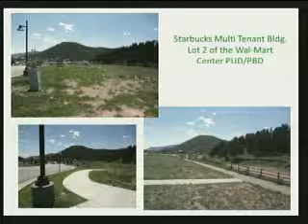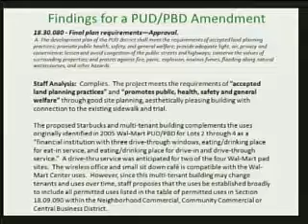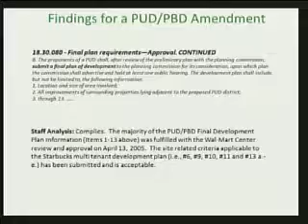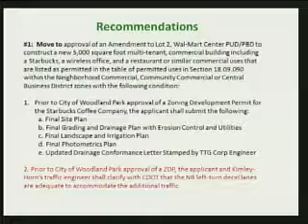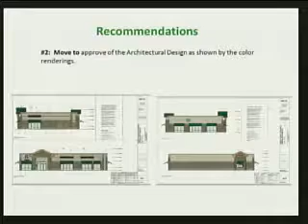Planning Commission July 10, 2014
Starbucks & Fred's Towing